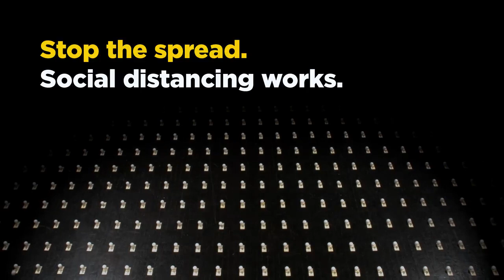Social distancing explained with mouse traps and ping pong balls.Social distancing works.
Social distancing explained with mouse traps and ping pong balls.
The experiment does an incredible job illustrating how social distancing works.
A little space makes us all safer together 😊. Stay home stay safe.